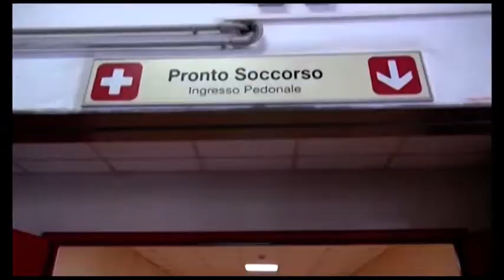Dalla Cgil sostegno psicologico a chi è in quarantena e a chi teme di andare al lavoro